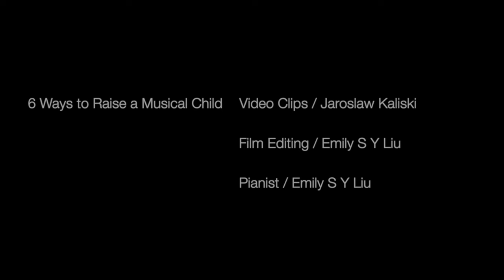6 lovely ways to a Cultivated Home | 如何教導孩子藝術與音樂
It's always music around at our home. Our children play, draw and build Legos with live music constantly. It results a nature relationship between them and music. And they also have easier to learn playing instruments. But it's NOT necessary the same in other families. So I've been asked to share some useful tips to help small kids' families to bringing classical music to their home.

CHAPTERS
0:00 Introduction
0:25 Create not Consume
2:16 Engaging in their Playing
3:21 Discover their Talents
5:43 Introduce Musical Instruments
9:14 Value the Handcraft
11:25 Always Include Them

Classical music & travel & photography with original soundtracks and personal videos. I’m Emily, a concert pianist who also loves traveling, taking photographs and making animations. Come and explore Classical Music with me in everyday life. I will take you, together with the music, to discover different places around the world. And time to time, I might surprise you with adorable animations. Stay around:)

Emily S Y Liu, concert pianist, educator, music producer & visual artist, founder of Mimid Music (Classical Music Production Company in Stockholm), holds master's degrees from University of Arts in Stockholm, The Royal Danish Academy of Music and Malmö Academy of Music.